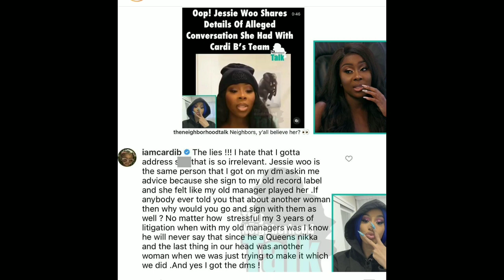The Real Truth Behind Jessie Woo Exposing Cardi B's Team Nicki Minaj Gets called out By Lil Kim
I apologized if I sound annoyed just tired of the same thing

Atlantic Records for called out by Spill the Sugar over 4 years ago